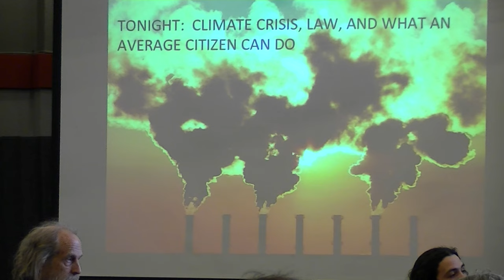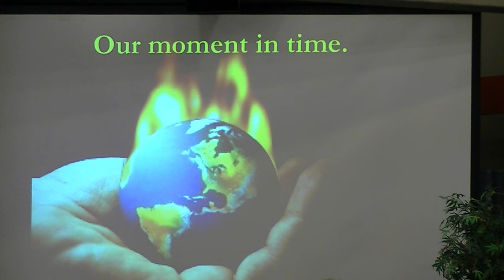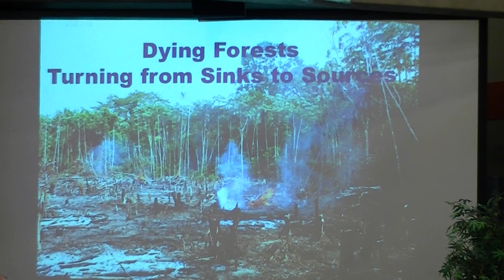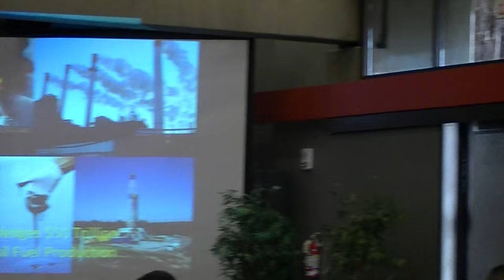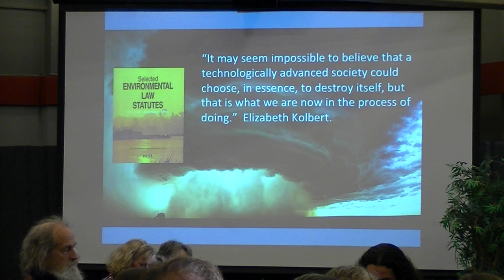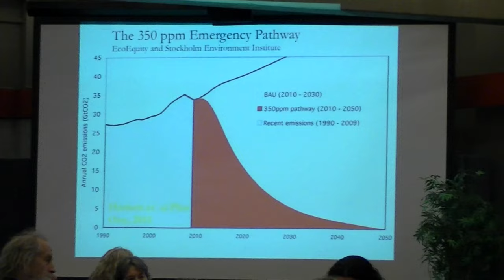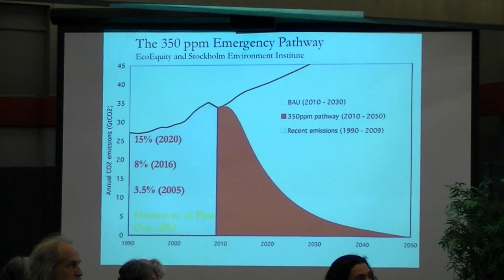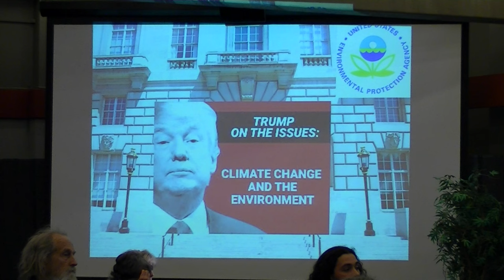Mary Wood Part 1 - Atmospheric Trust Litigation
Atmospheric Trust Litigation - Part 1 of 2 - The Problem

This is Part 1 of Mary Christina Wood’s presentation delivered on April 13, 2017 at the program “Nature’s Trust, Our Children’s Trust: A Climate Forum on Litigation to Save the Future.”  The ECOS Sustainability Resource Center at Southern Oregon University and the League of Women Voters Rogue Valley presented the event on the SOU campus in Ashland, OR.

Mary Wood is a Philip H. Knight Professor of Law at the University of Oregon and the Faculty Director of the law school's Environmental and Natural Resources Law Center. She is an award-winning professor and the co-author of leading textbooks on public trust law and natural resources law. She originated and speaks widely on the legal theory called Atmospheric Trust Litigation, which seeks to hold governments accountable to reduce carbon and other greenhouse gas pollution within their jurisdictions. Her scholarship is the basis of cases brought on behalf of youth throughout the world. Professor Wood is a frequent speaker on climate issues and has received national and international attention for her sovereign trust approach to global climate policy.